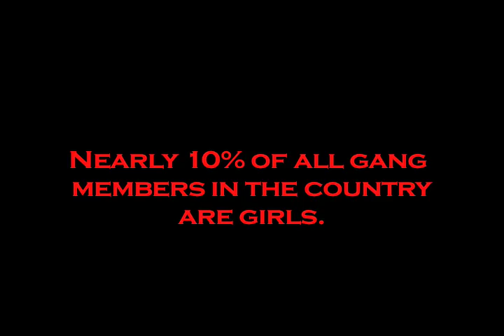GANG GIRL aka SURRENDER directed by Damian Bailey FILM TRAILER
New Trailer to the upcoming film directed by Damian Bailey.  Starring Anissa Chalmers, Jesenia Bailey, Frances Lozada and Jada S. Louie. Based on the Off-Off Broadway play "SURRENDER ALL" by Damian Bailey. A troubled teenage girl who belongs to one of the toughest female gangs in NYC, avoids jail and is sent to a "Scared Straight" program to meet the reformed leader serving death row, who created it 25 years ago